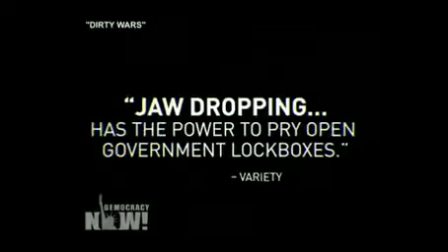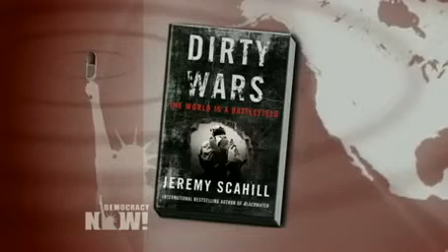Jeremy Scahill: The Secret Story Behind Obama's Assassination of Two Americans in Yemen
- The Obama administration's assassination of two U.S. citizens in 2011, Anwar Al-Awlaki and his 16-year-old Denver-born son Abdulrahman, is a central part of Jeremy Scahill's new book, "Dirty Wars: The World is a Battlefield." The book is based on years of reporting on U.S. secret operations in Yemen, Somalia and Afghanistan. While the Obama administration has defended the killing of Anwar, it has never publicly explained why Abdulrahman was targeted in a separate drone strike two weeks later. Scahill reveals CIA director John Brennan, Obama's former senior adviser on counterterrorism and homeland security, suspected that the teenager had been killed "intentionally." "The idea that you can simply have one branch of government unilaterally and in secret declare that an American citizen should be executed or assassinated without having to present any evidence whatsoever — we should view that with great sobriety about the implications for our country," says Scahill, national security correspondent for The Nation magazine. Today the U.S. Senate is preparing to hold its first-ever hearing on the Obama administration's drone and targeted killing program. However the Obama administration is refusing to send a witness to answer questions about the program's legality. "Dirty Wars" is also the name of a new award-winning documentary by Scahill and Rick Rowley, which will open in theaters in June. We air the film's new trailer.

Watch the full 50-minute interview with Jeremy Scahill on Democracy Now!, as well as dozens of other past reports from Scahill on the topic